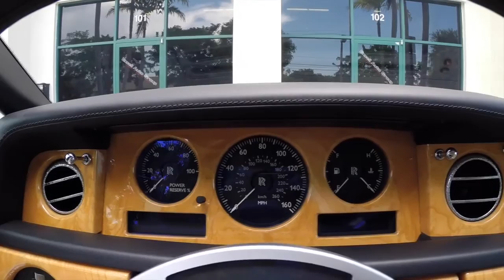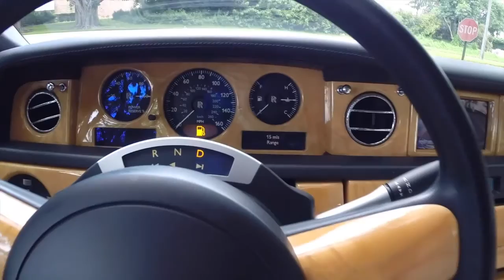2008 Rolls Royce Drophead Convertible: Virtual Test Drive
Introducing the 2008 Rolls Royce Drophead Convertible Have you been dreaming of owning a gorgeous Rolls Royce but did not want to pay the new car price or get haggled at a dealership? Here is your chance to own this elegant convertible at a great price and without the stress! This esteemed Rolls Royce is the true definition of luxury, prestige, and comfort. Options on this Phantom Drophead include: 21" Chrome Wheels, Teak Rear Deck, Brushed Stainless Steel Hood, Front and Rear Park Sensors, Backup Camera, Wood Grain Interior Accents, Power Close Coach Doors, Sisal Floormats, RR Logos Embroidered in Headrests, Heated Front Seats, Rolls Royce Umbrellas, Lexicon Premium Audio System, and Power Everything! This Rolls Royce is Black with a Tan Leather interior and is waiting to take you anywhere in style.